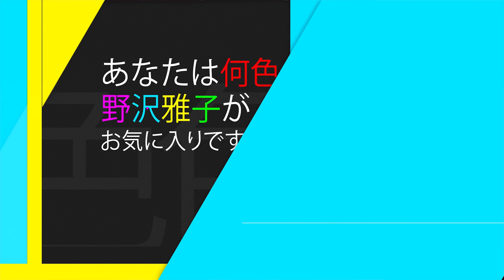野沢雅子にNiziUのMake you happyのダンスを無茶ぶりしてみた！【Say U Play】声優公式チャンネル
声優業界のレジェンド『野沢雅子』さんに、
NiziUのMake you happyのダンスを無茶ぶりしてみた！！

『Say U Play』は、声優事務所横断で、人気声優が出演する公式声優チャンネルです。
週3本程度、声優オリジナル動画をアップしていく予定です。